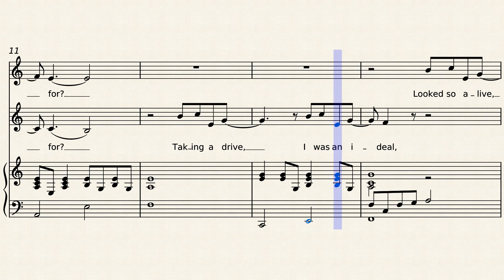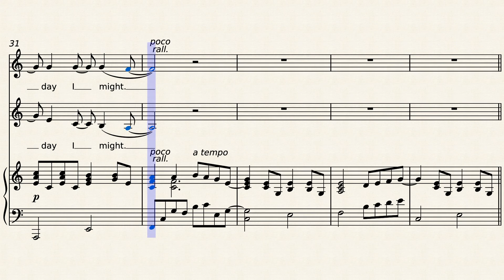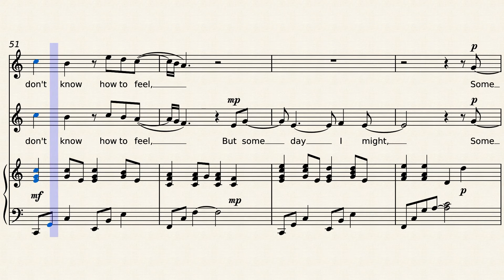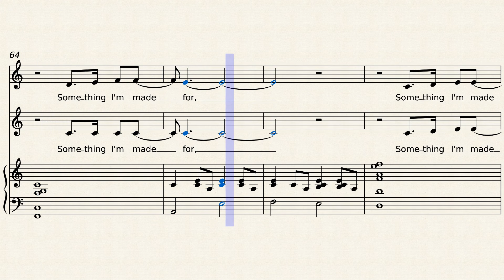What Was I Made For? - Billie Eilish - Barbie - an easy arrangement for SA choir and piano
Beautiful, melancholy yet hopeful song from the Barbie movie, this is an easy arrangement for two part SA choir and piano. Verse structures are the similar, choruses are the same and there is only a slight variation at the ending, so not too much to learn.
I also have available versions for SSA choir, and a slightly more complex one for SA choir.